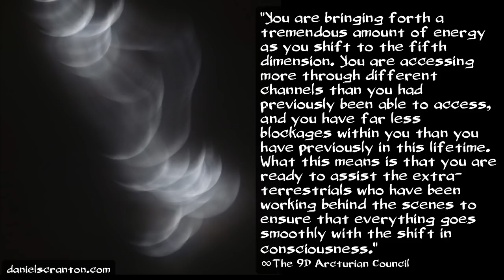Accessing New Channels ∞The 9D Arcturian Council, Channeled by Daniel Scranton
You are bringing forth a tremendous amount of energy as you shift to the fifth dimension. You are accessing more through different channels than you had previously been able to access, and you have far less blockages within you than you have previously in this lifetime. What this means is that you are ready to assist the extra-terrestrials who have been working behind the scenes to ensure that everything goes smoothly with the shift in consciousness.

They have been waiting for you, and now you are ready. You are ready to provide them with more of the essence of the human race. You are becoming more hybridized, but not in the traditional meaning of that word. As you access these channels and allow more energy to flow, you are becoming more of your Source Energy selves and mixing that essence with the essence of humanity to create a brand new race of humans.

The extra-terrestrials who have been helping you, and they are from all across the galaxy, are very impressed by this movement forward in humanity. They recognize your readiness, and they are eager to work with you. Many more of you are having dreams of meetings with extra-terrestrial beings, and this will continue. Even more will find themselves dreaming about being on ships and speaking to councils and collectives, and all of it readies you for the experience in the waking state.

More than anything else, you have readied yourselves by releasing your own blockages to these very powerful channels, and letting in so much more of Source. The human experience in planet Earth is changing, and it is changing for the better. You are the leaders of this movement because you have this knowing that you are Source Energy Beings, but without any of the hubris that sometimes accompanies that knowing.